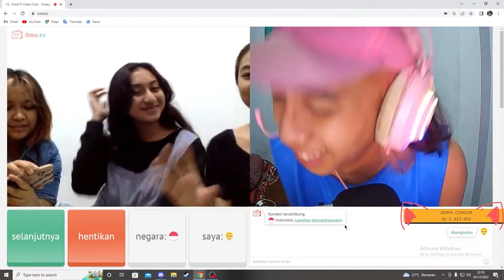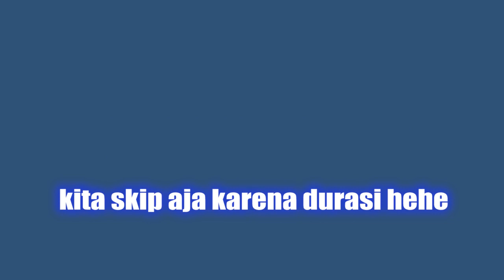Para Srikandi ini terlalu kocak :( - OME TV#3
Halo guys, aku sedang rehat streaming selama beberapa minggu atau mungkin bulan karena ada bad something yang tidak bisa di jelaskan, enjoy watching thks
 • OME TV
Yang Mau liat keseharian gua disini yak.
Nih yang udah nonton makasih.
Kehibur ga pasti kehiburkan.
Suprot gua ni yak caranya gampang.
Pencet tombol merah, terus pencet loncengnya juga, udeh kelar.

Creator kecil ini pengen terkenal soalnya udah Jual. ya suprot dah.